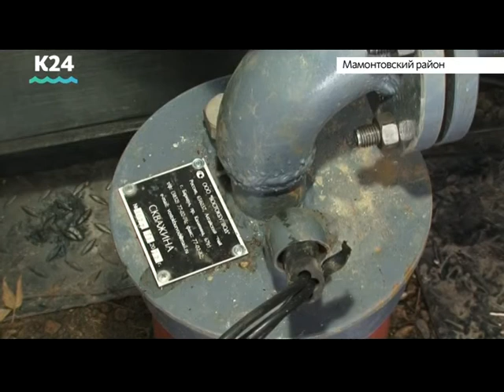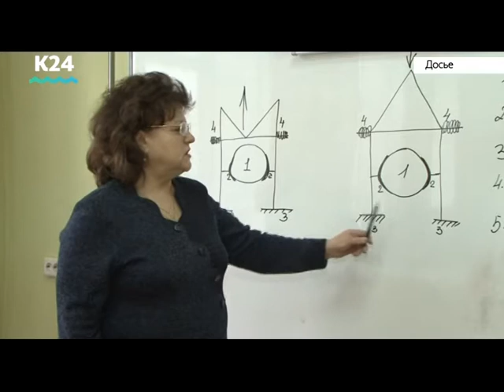Выпуск новостей 10:00, 28 февраля